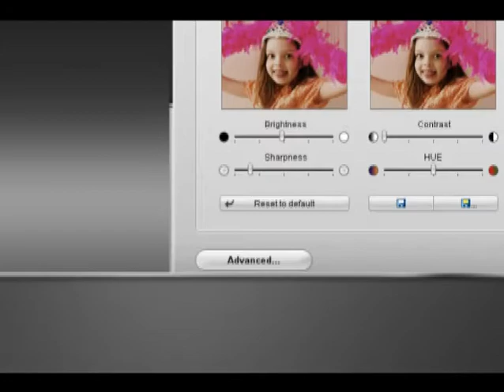Icon7 Cyris T600 webcam (EN)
Icon7 Cyris T600 True 1.3 Megapixels Webcam intro. A perfect portable webcam for use whenever and wherever